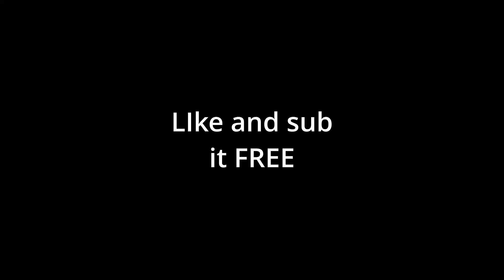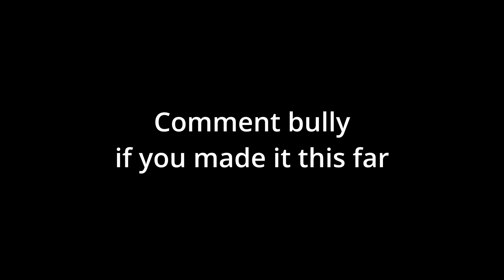Fortnite Montage -HOLIDAY ( Lil Nas X )